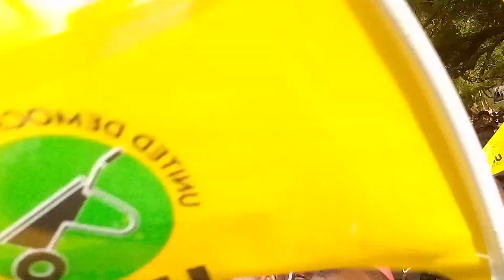Musalia Mudavadi and Moses Wetangula asked voter's from Gusii Land to say Raila Ondinga tawe.